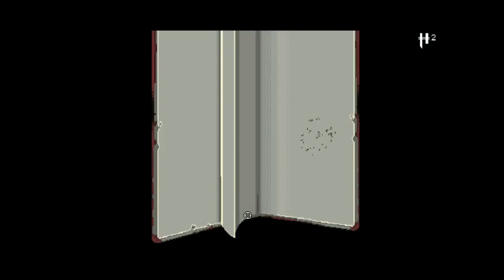I Keep Getting Worse! | Enter The Gungeon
Was feeling a little 'phlemy' and was coughing quite a bit, so I decided to just do a quick video without commentary. I should be back to 100% tomorrow though. :)